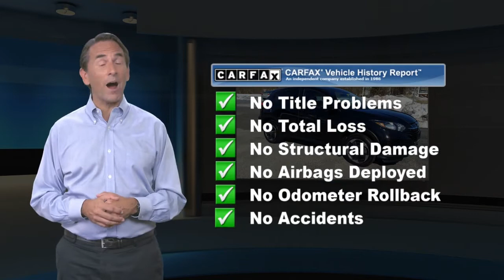Used 2018 Honda HR-V EX, Hanover, PA A0285P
2018 Honda HR-V EX HR-V EX, AWD, 4-Wheel Disc Brakes, 6 Speakers, ABS brakes, Air Conditioning, AM/FM radio, Automatic temperature control, Brake assist, CD player, Dual front impact airbags, Power moonroof, Power steering, Power windows, Traction control. AWD EXCrystal Black PearlClean CARFAX. CARFAX One-Owner. Great News! The balance of Factory warranty still applies.Awards:* 2018 KBB.com Brand Image Awards * 2018 KBB.com 10 Most Awarded BrandsKelley Blue Book Brand Image Awards are based on the Brand Watch(tm) study from Kelley Blue Book Market Intelligence. Award calculated among non-luxury shoppers. Kelley Blue Book is a registered trademark of Kelley Blue Book Co., Inc. Balance of Factory warranty Best Warranty is the Factory Warranty and the MANUFACTURER'S WARRANTY STILL APPLIES. The manufacturer's original warranty has not yet expired on this vehicle. See Apple Honda of Hanover, PA for a great Used Car and more details on this pre-owned vehicle. We are Conveniently located in Hanover, PA. At Apple Hanover we pride ourselves on being the most reliable and trustworthy PA Used car dealer around. Our inventory is filled with some of the sweetest Used cars, Trucks, Vans and SUV's you've ever seen! Give us a call today and get the car you deserve.

[RLVID:1537:c4f8795e0dc21fa1:d5c917c09118186e:1]